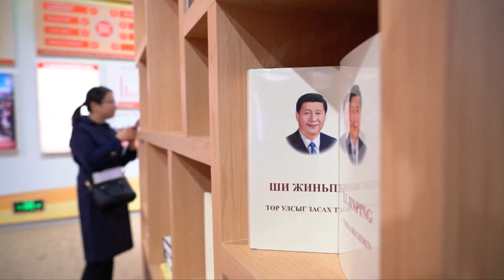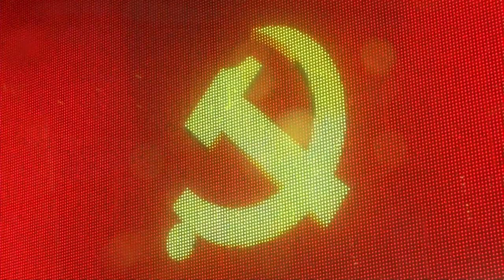中共十九大在即 展览馆办习近平成就展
中国中共十九大即将召开，作为中共最高领导人的习近平也将结束自己的第一个5年任期。过去五年来，习近平在中共内部展开历年来最严厉的打击贪腐行动。北京展览馆在十九大召开前举办了大型成就展，展示了习主席在这5年来的辉煌政绩。